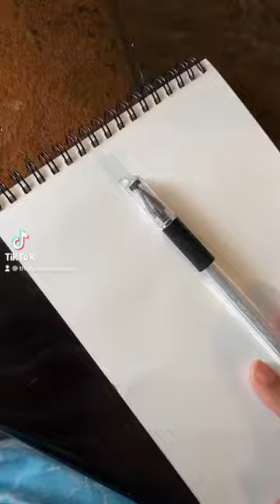Fun doodle ideas for when you are bored. Winter doodles.